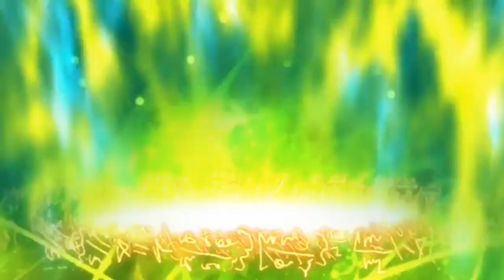Beyblade Burst Gachi「AMV」Regalia Genesis | Cartoon - On & On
Credits: Corocoro Channel

Creator: Lui AMV's

Apps: Inshot Pro